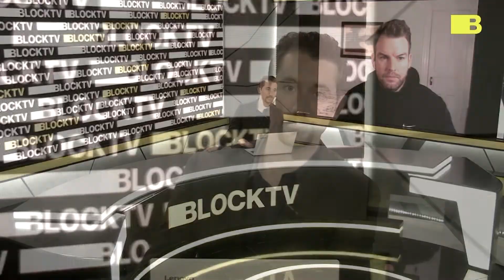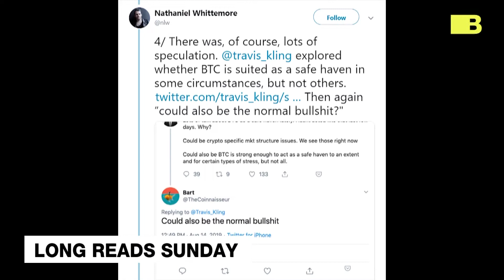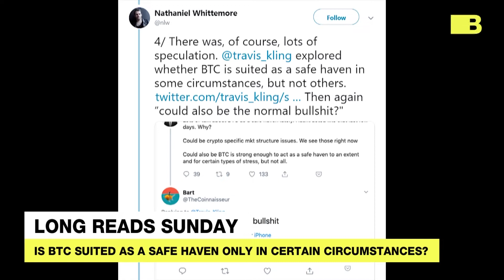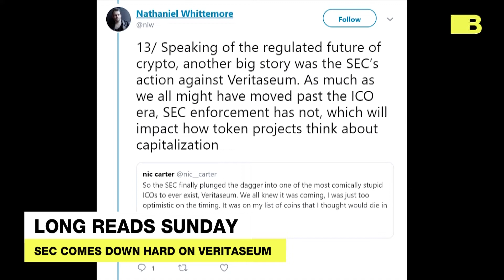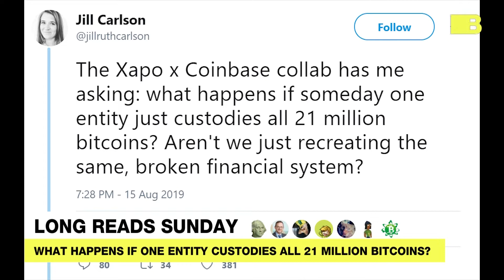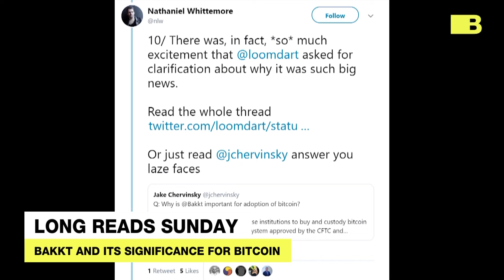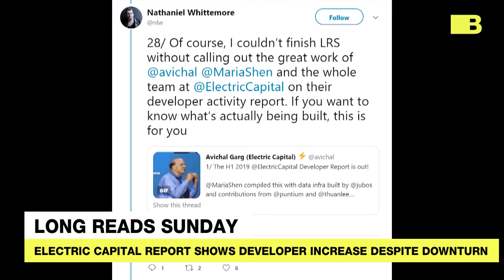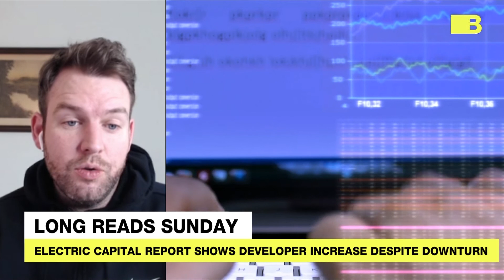Binance Betting On Crypto Inevitability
"It's a bet that a cryptocurrency is inevitable" - @nlw on @binance 'Venus' project

The Top 5 from Long Reads Sunday includes @Travis_Kling, @nic__carter, @jillruthcarlson and @Bakkt. But this week's No. 1 goes to @ElectricCapital on their developer activity report.